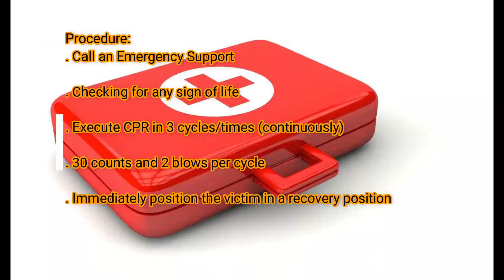Return Demo in C.P.R (For Adults)